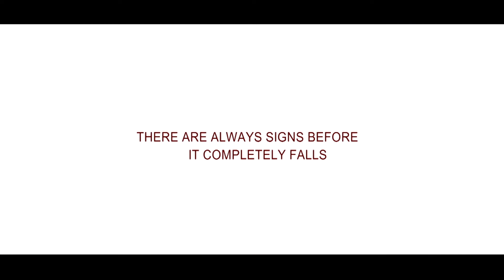wedding invitation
wedding invitation of gaurav & Neha
Studio Ram